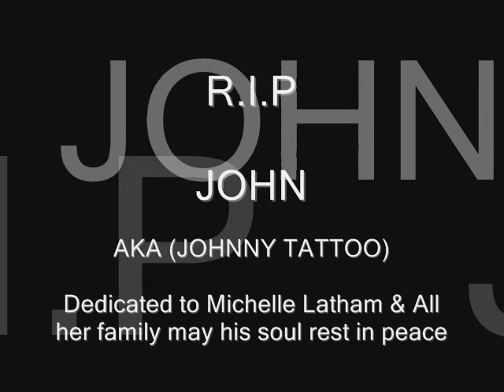John (aka) Johnny Tattoo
A well known person from merseyside who was loved by people especially from his family, as he recently passed away so i dedicate this video to his loved
friends and family R.I.P mate xx

LYRICS

There´s a man on the mountain
Who hides himself away
A voice on the wind there
Is telling him to stay
He knows on the outside
The world has looked away
From that night in the valley
When they took them all away

Now the rock of ages
Has broken at his feet
The history of centuries
Lies scattered down the street
The houses are all empty now
Left broken there to die
The children´s playground
Burned and gone
With no-one left to cry

Can you hear the sound of voices
Carried on the wind

He dorwned himself in sorrow
And he dorwned himself in drink
He dorwned himself in self-pity
Until it made him sick
He knew he was no master
Just a slave to himself
To the voices that have tortured him
That he´ll take to his grave

Time passes slowly
Sometimes he´s at a loss
And he wishes he could change it all
But you can´t turn back the clock
So he picks up the broken pieces
Of that so sacred rock
And he takes them to a safer place
Where they´ll be forever lost.

Levellers - The Sound Of Voices